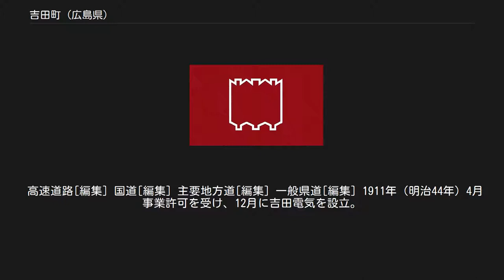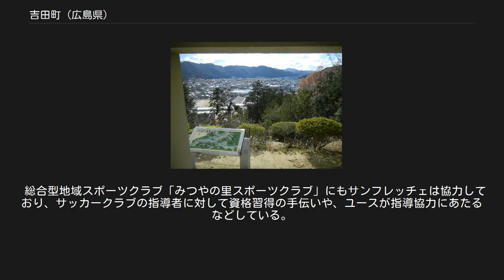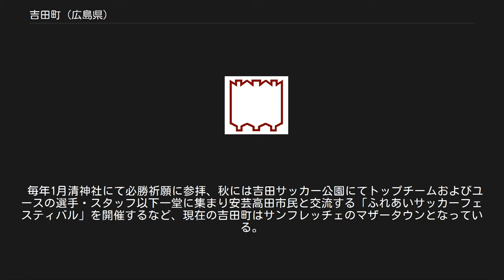吉田町 (広島県)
広島県の市町村_(廃止)
吉田町（よしだちょう）はかつて広島県高田郡に存在した町である。
戦国大名・毛利元就の居城である吉田郡山城の城下町を由来とし、高田郡の中心地として栄えてきた。
 2004年3月1日に高田郡の全6町（甲田・高宮・美土里・向原・八千代・吉田各町）が合併（新設合併）して発足した安芸高田市に移行したため消滅した。
同時に高田郡も消滅した。
 高速道路[編集] 国道[編集] 主要地方道[編集] 一般県道[編集] 1911年（明治44年）4月事業許可を受け、12月に吉田電気を設立。
当初事務所は呉市で役員に才賀藤吉がいた、後に吉田町に移転した。
発電所（瓦斯力、出力22kW）を吉田町字貴船に設置し1913年（大正2年）1月に事業開始した。
供給区域高田郡吉田町、可愛村、郷野村、小田村。
 1917年（大正6年）12月に広島呉電力に事業譲渡 1992年4月、Jリーグ・サンフレッチェ広島は広島県広島市をホームタウンとして誕生した。
このチーム名は毛利元就の故事「三本の矢」にちなんで命名された（「サン」は日本語の「三」、「フレッチェ（複：frecce）」はイタリア語で「矢」の複数形）もので、このことから元就ゆかりの地である吉田町とサンフレッチェとの交流が始まった。
 その交流のなかで、吉田町はサンフレッチェに株主として出資、現在は安芸高田市が株主となっている。
 また1993年9月、吉田町がサッカー公園の整備を行い、サンフレッチェのトップチームの練習拠点とユースチーム育成の拠点を町内に置くことが決められた。
同年よりユースチームは本拠地を町内に置き、吉田運動公園を練習拠点として活動を開始。
1994年、町内にサンフレッチェが費用を出してユースチームの寮である「三矢寮」を建設した。
そして1998年11月に「吉田サッカー公園」が完成し、11月23日に完成式典が行われた。
そして1999年2月からはトップチームの練習を吉田サッカー公園にて開始した。
さらに2005年5月には吉田サッカー公園の隣に「吉田温水プール」も完成し、日本でも有数のスポーツ施設となった。
 総合型地域スポーツクラブ「みつやの里スポーツクラブ」にもサンフレッチェは協力しており、サッカークラブの指導者に対して資格習得の手伝いや、ユースが指導協力にあたるなどしている。
 毎年1月清神社にて必勝祈願に参拝、秋には吉田サッカー公園にてトップチームおよびユースの選手・スタッフ以下一堂に集まり安芸高田市民と交流する「ふれあいサッカーフェスティバル」を開催するなど、現在の吉田町はサンフレッチェのマザータウンとなっている。
 ^ 『日本全国諸会社役員録. 第21回』（国立国会図書館デジタルコレクション） ^ 『日本全国諸会社役員録. 第24回』（国立国会図書館デジタルコレクション） ^ 『電気事業要覧. 第8回』（国立国会図書館デジタルコレクション） ^ 『電気事業要覧. 第11回』（国立国会図書館デジタルコレクション）